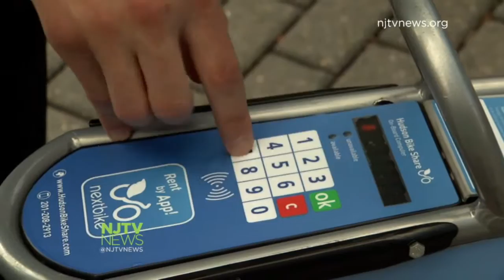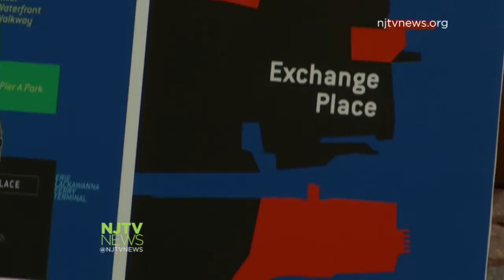Hoboken Launches Bike Share Program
Hoboken Mayor Dawn Zimmer announced the launch of a bike share program in the city. The city's program with Hudson Bike Share will offer 29 stations and 250 bikes.